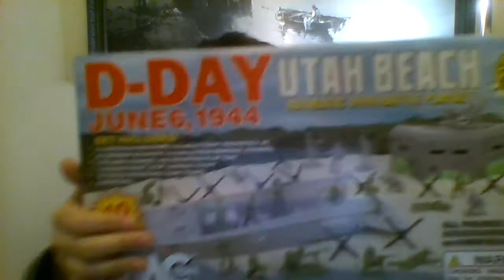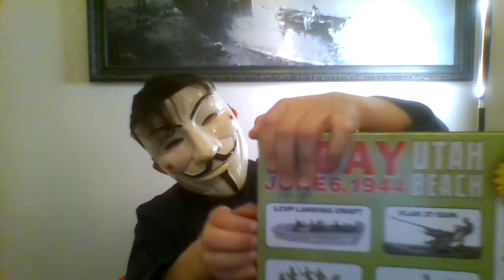BMC toys! (UNBOXING WORLD WAR 2 SET!!)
sorry iv'e been gone for so long, also my desk was covered in army men after the review, i have another toy today to do a review on. enjoy!